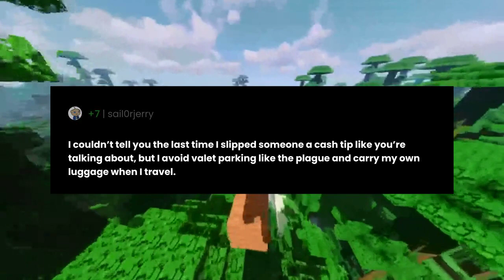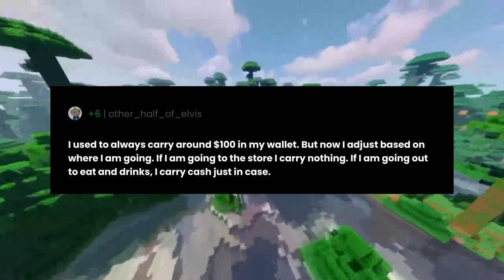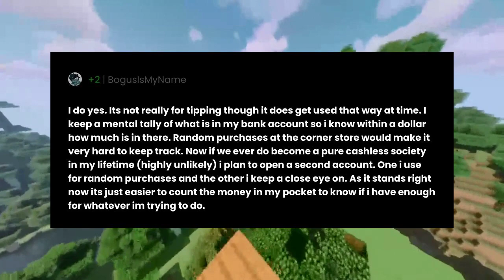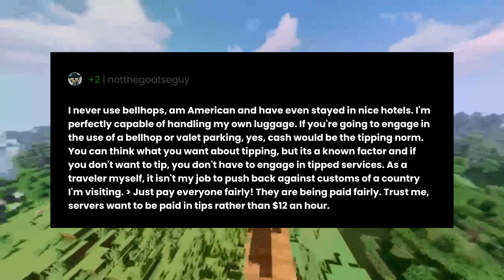Do Americans carry a wad of dollars around?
"Do Americans carry a wad of dollars around?" the question you all have been asking for.